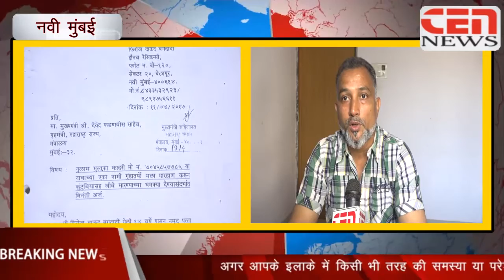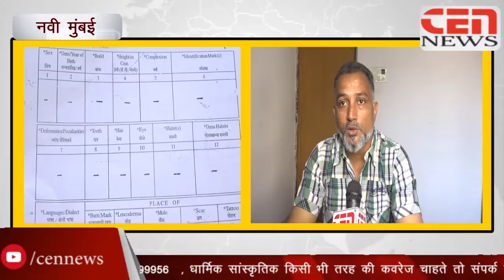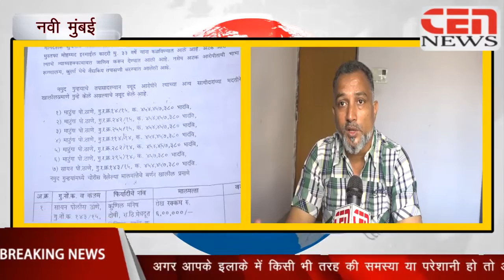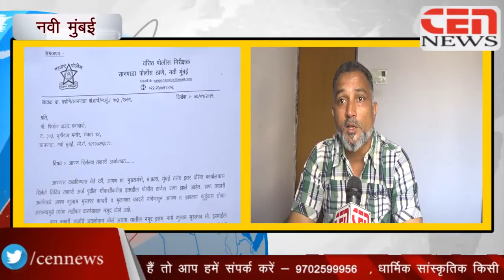नवी मुंबई सानपाडा में फिरोज दाऊद बगदादी के ऊपर हिस्ट्रीशीटर गुलाम मुस्तफा कादरी ने किया धोखाधड़ी